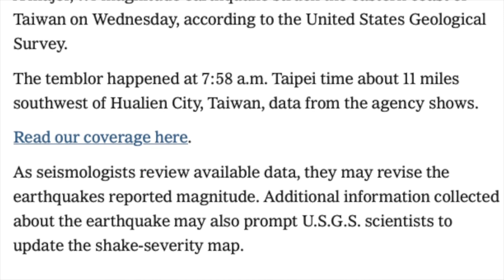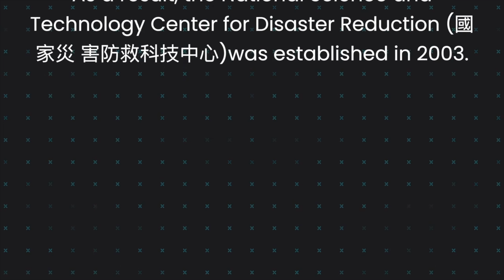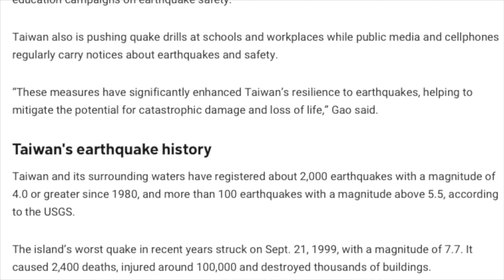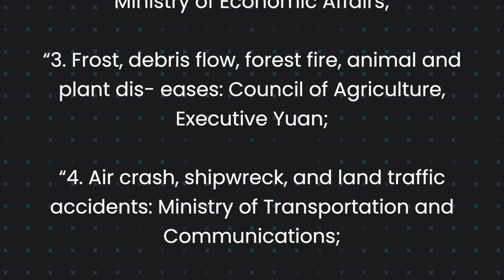തായ്‌വാനിലെ സുനാമി ഇവിടെയും സംഭവിക്കുമോ ? | Taiwan Tsunami Dark Truths | Wiki Vox Malayalam